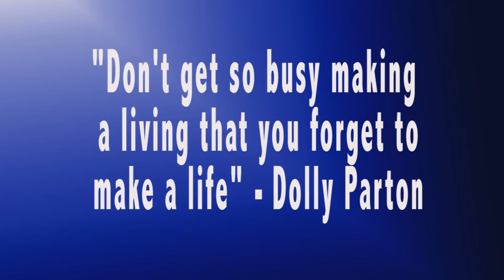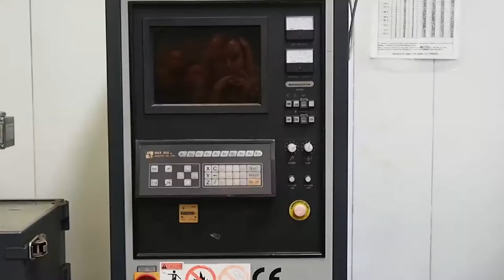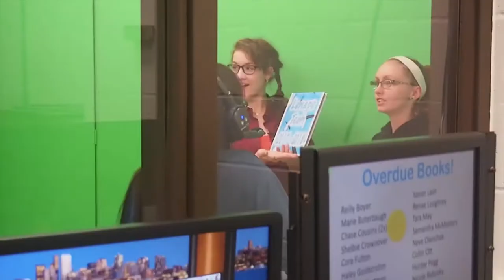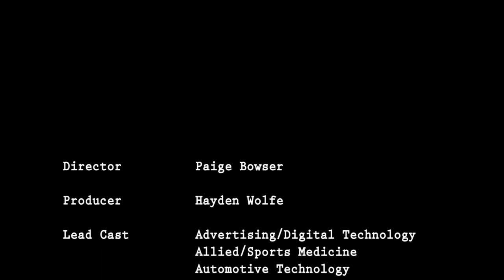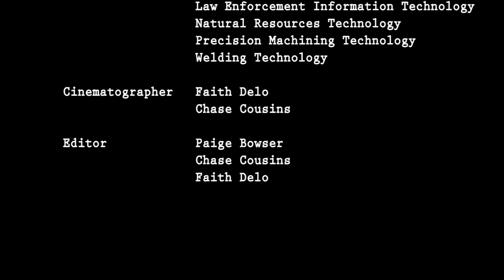Senior Video 2018// Lenape Tech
While I was at Lenape Tech taking up the program Advertising Digital Technology. I got the change to work on the senior video for my graduating class. This is the video that my friends and I put together for our graduating class.